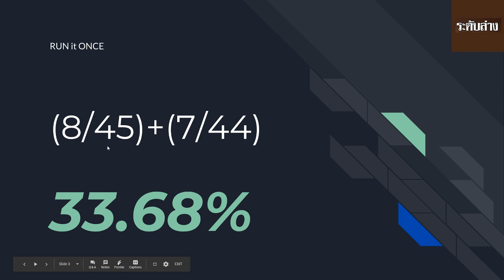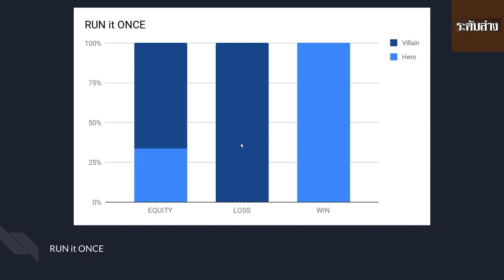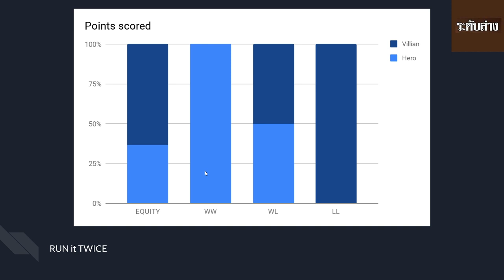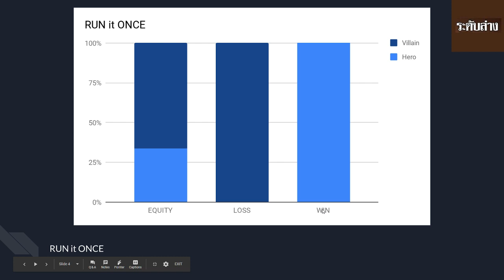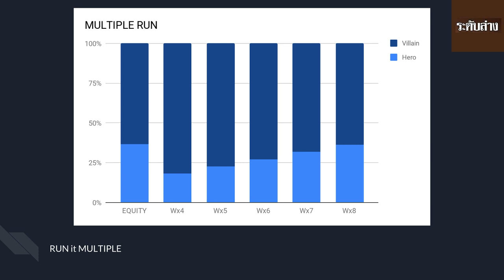MULTIPLE RUN affect EV, ODDs - การรันหลายรอบมีผลยังไง